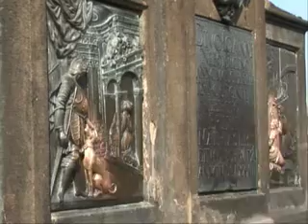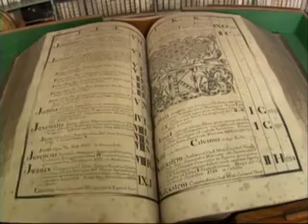Shane O goes to Czech Republic to see PRAGUE !! (NYATG)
Travel Channel's hidden gem, Not Your Average Travel Guide, a hip travel guide show for hyper travelers.  This episode Written, Directed, Hosted, and Edited by Shane Reynolds (aka Shane O) Takes us to the Czech Republic to see the main attractions...
480i only (sorry).  Check my website and YouTube channel for more recent adventure in HD